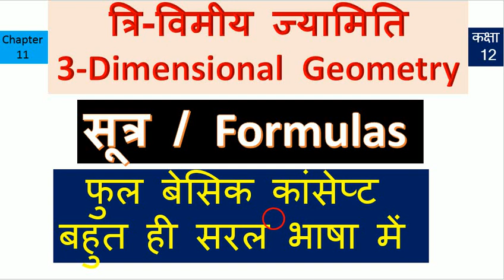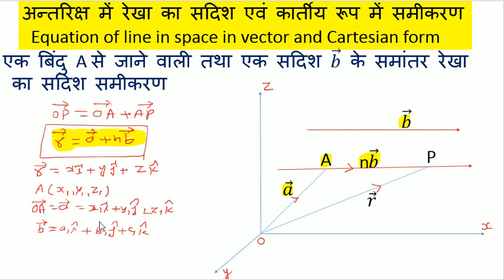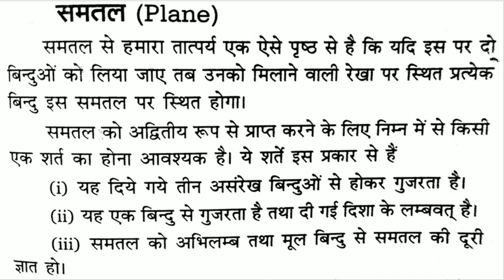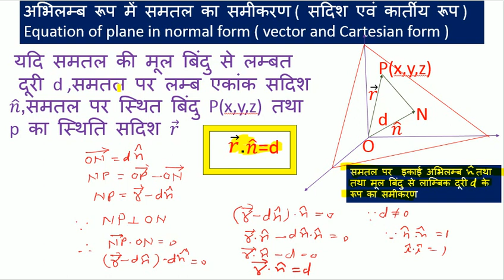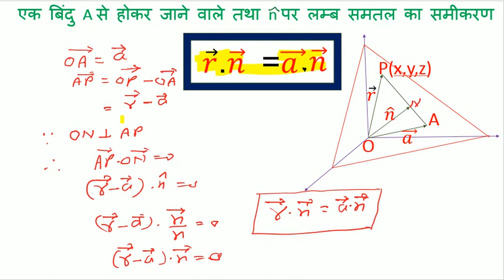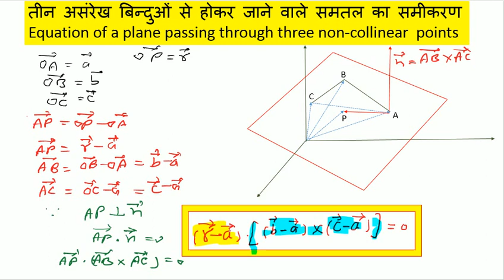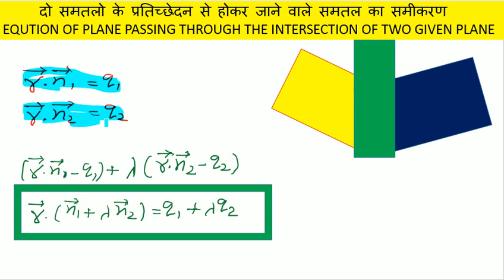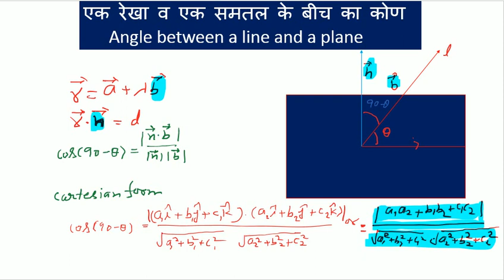त्रिविमीय ज्यामिति सूत्र कक्षा 12 || चैप्टर 11 गणित सूत्र || फुल बेसिक कांसेप्ट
गणित कक्षा 12 चैप्टर 11 सूत्र ,त्रिविमीय ज्यामिति बेसिक कॉन्सेप्ट एवं सूत्र कक्षा 12 ,त्रिविमीय ज्यामिति कक्षा 12 सभी सूत्र यूपी बोर्ड कक्षा 12 ,चैप्टर कक्षा 12 वीं गणित सूत्र ,गणित  महत्वपूर्ण प्रश्न कक्षा 12,